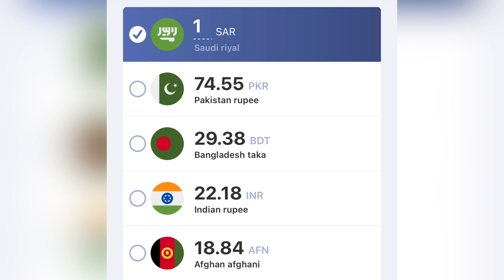Today Saudi riyal rate